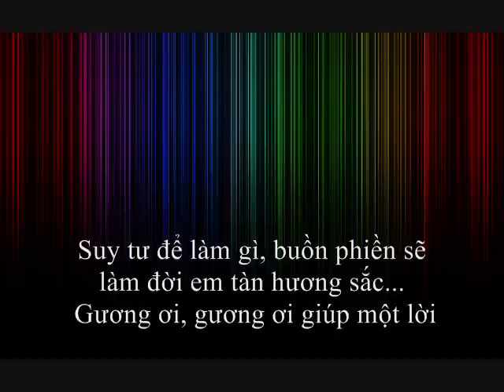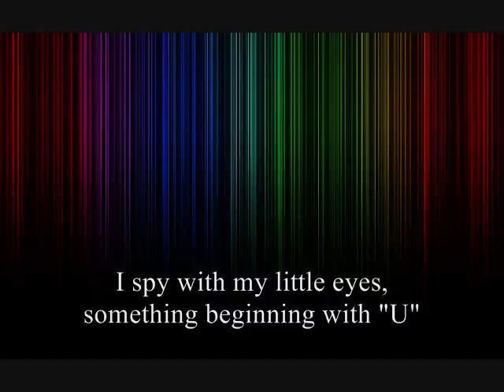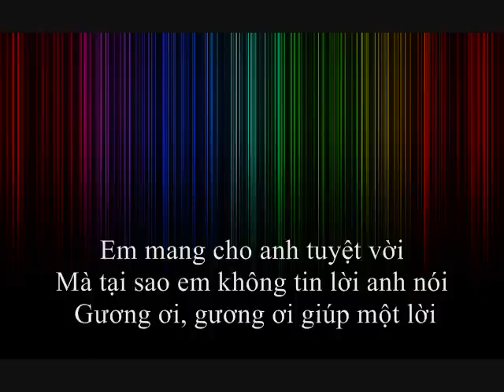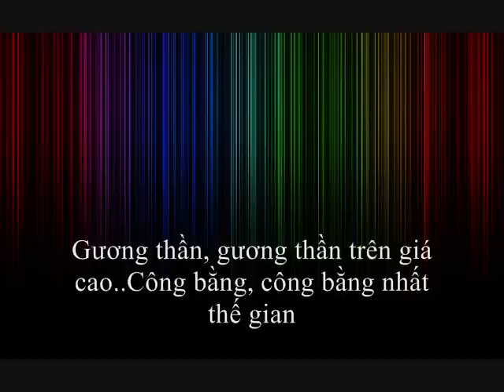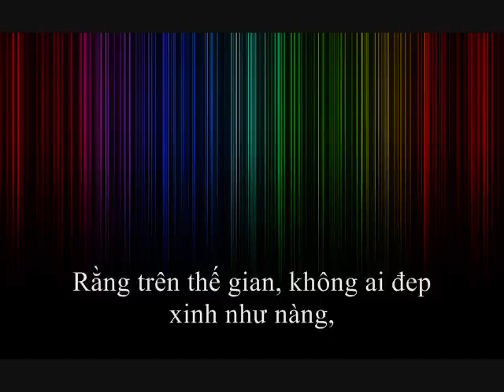Mirror Mirror Lyrics- Thanh Bùi